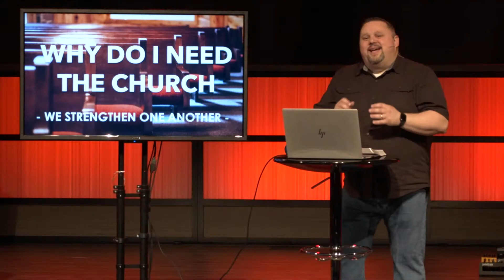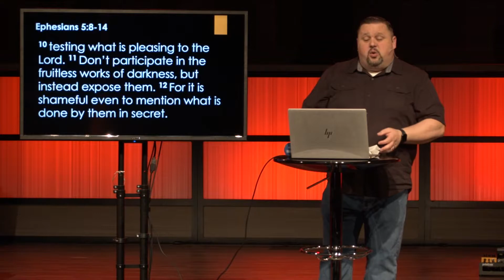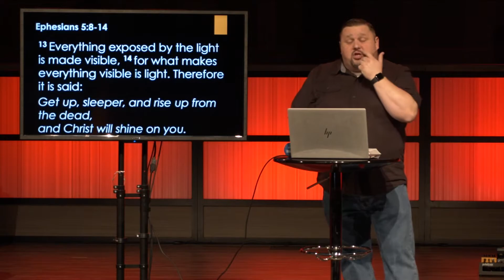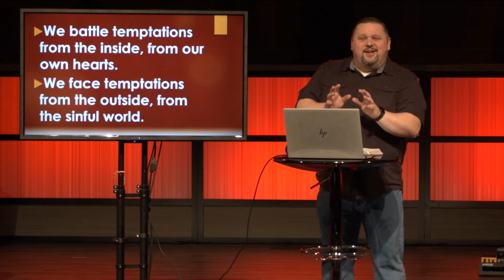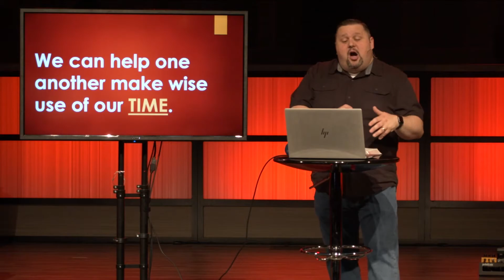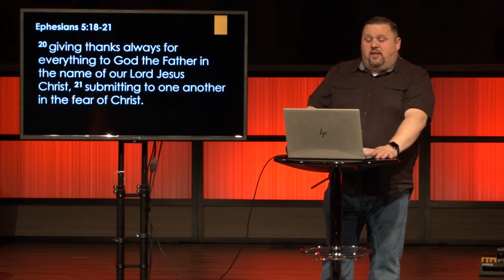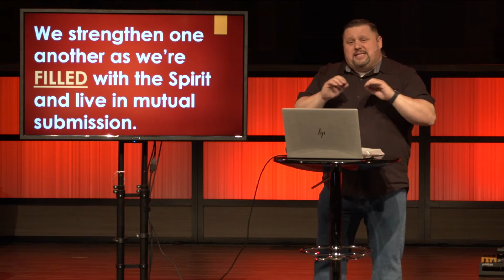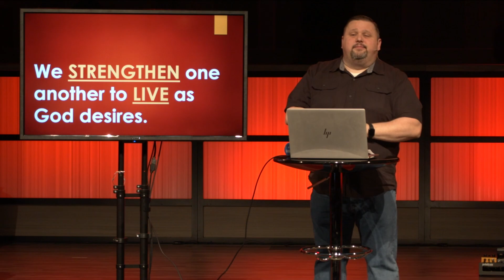Virtual Life Group 8-23-2020